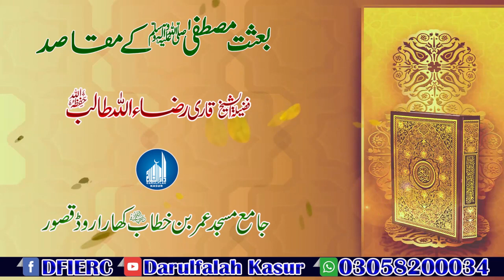Khutba Jumah By Shaikh Hafiz Raza Ullah Talib Sahib || Topic Rasool Ullah ﷺ Ke Baesat Ka Maqsad